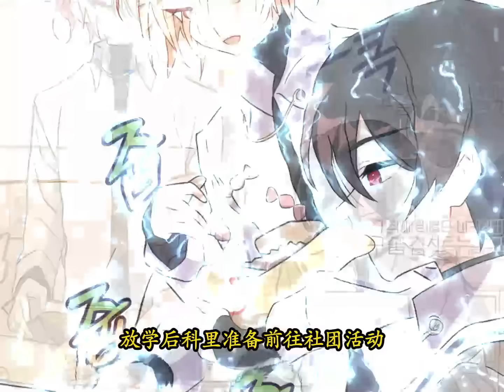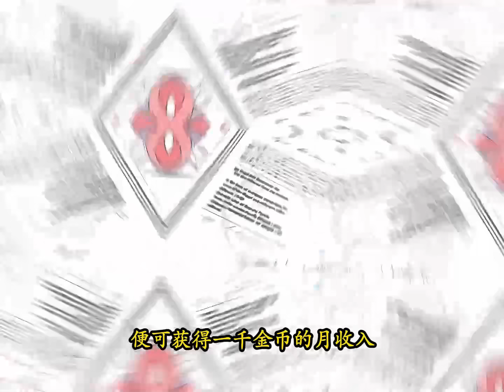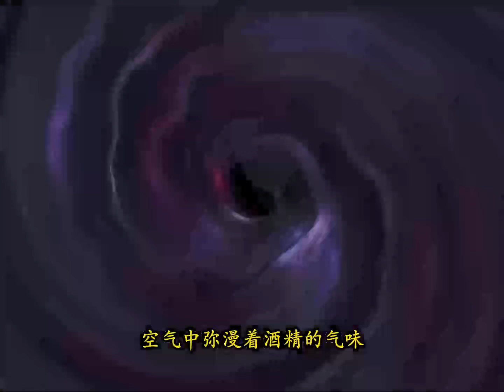【韓漫解說】《谢绝当鹊桥/拒绝当鹊桥》EP01-26 我名叫施莱娜韦斯特，转世成为小说配角，还是逆后宫小说《赫丝蒂亚的男孩们》中的鹊桥担当